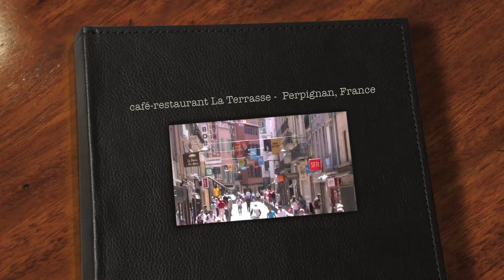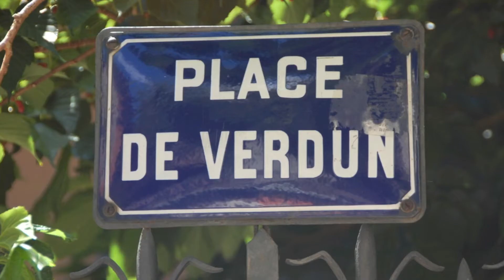café-restaurant La Terrasse - Place de Verdun in Perpignan, France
café-restaurant La Terrasse in Perpignan, France. Really the most DELICIOUS duck or canard I have EVER had. Lovely setting in the Place de Verdun, even though the wind was very strong this summer day in July, 2011.

café-restaurant La Terrasse
PLACE DE VERDUN
66000 PERPIGNAN - FRANCE